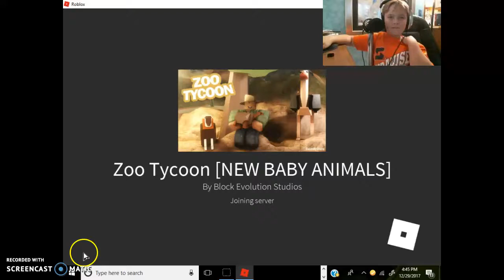Hunting for the hunters! ( vultures. ) ( Zoo tycoon roblox )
Idk i just dont XD.